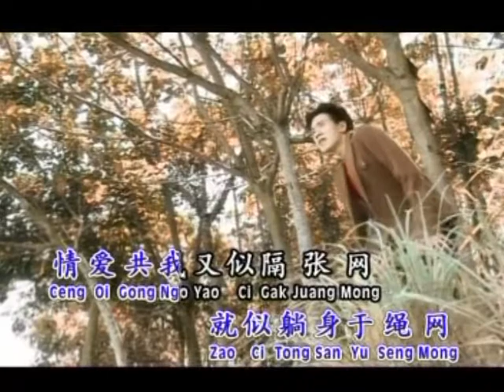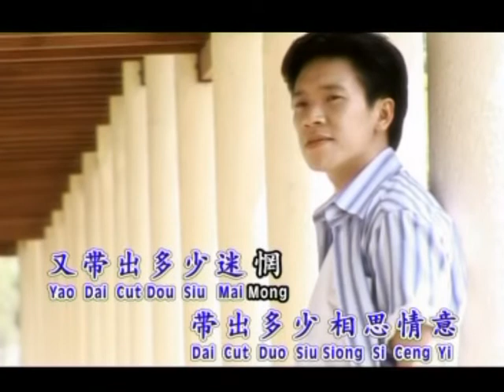相思河畔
Music Video preview of track 8 featured in my debut Cantonese album (Alex Wong 黄文杰) by New Southern Records, Malaysia. Available in CD & karaoke VCD.